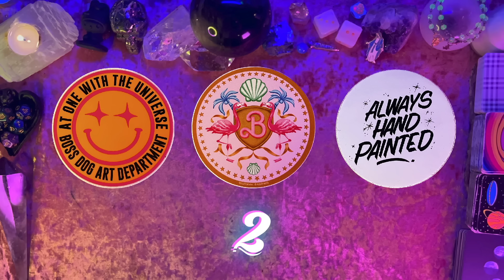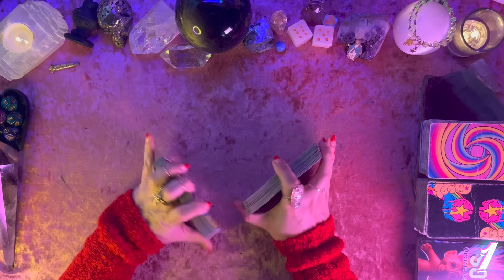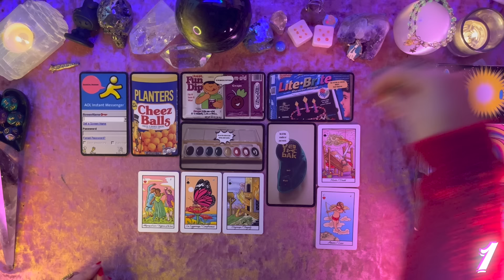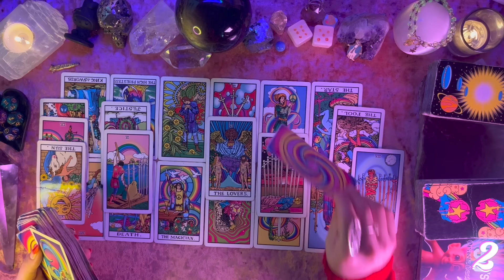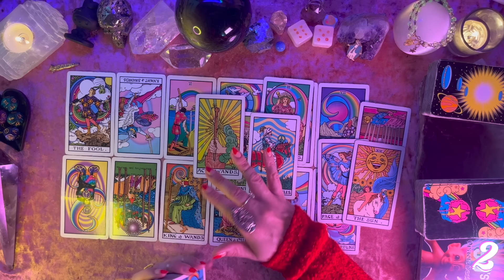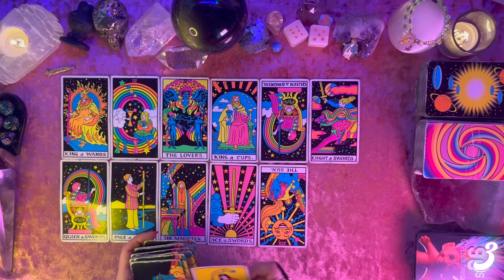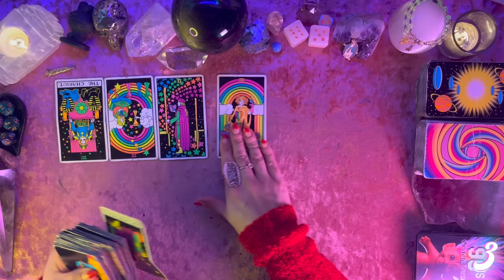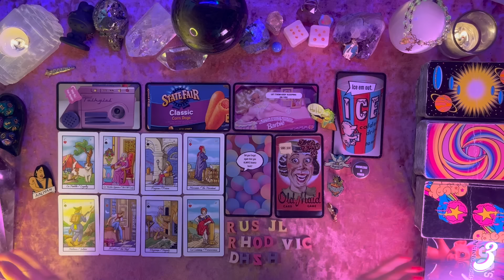💗Secret Admirer💗 Who's Got a Crush On You? Tarot Pick a Card Love Reading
Hello Friends! 💕

Timestamps:
00:00 Intro
01:40 Pick a Group
01:53 Group 1
31:44 Group 2
01:06:01 Group 3